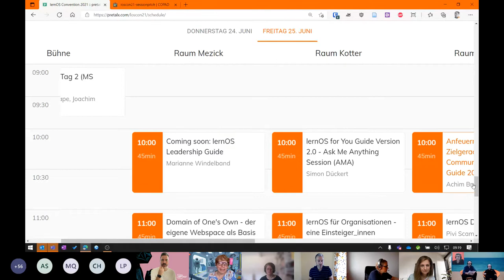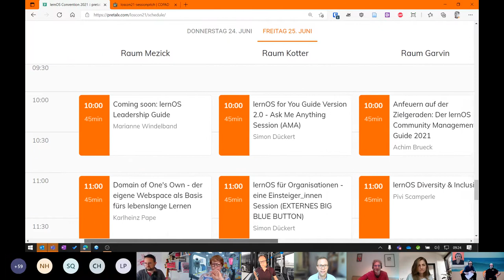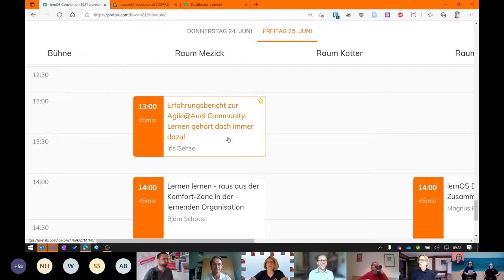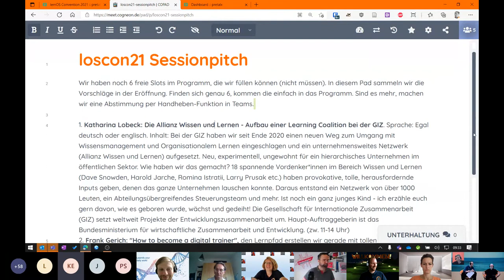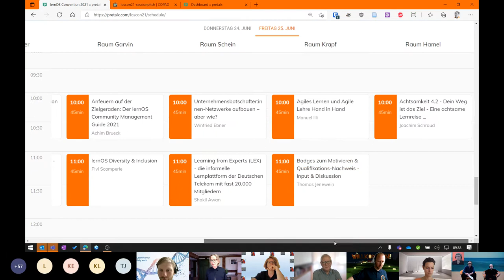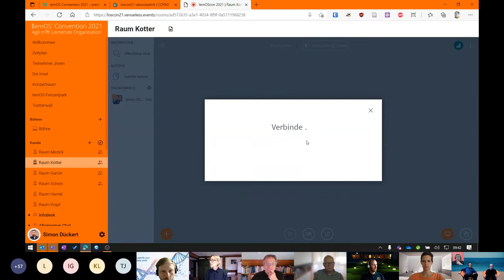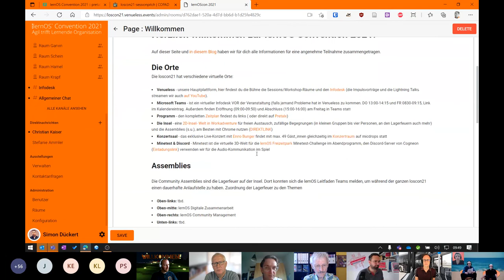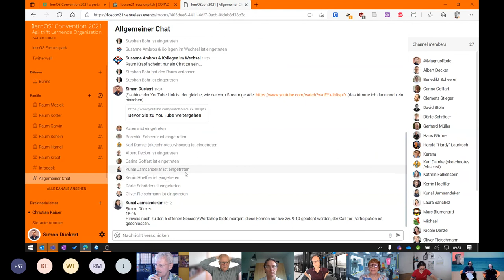loscon21 Eröffnung Tag 2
Eröffnung des Tag 2 der lernOS Convention 2021 "Agil trifft Lernende Organisation.